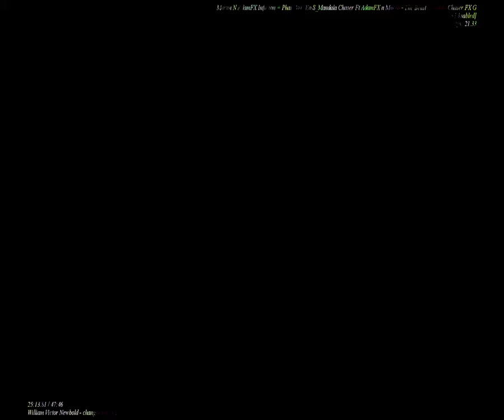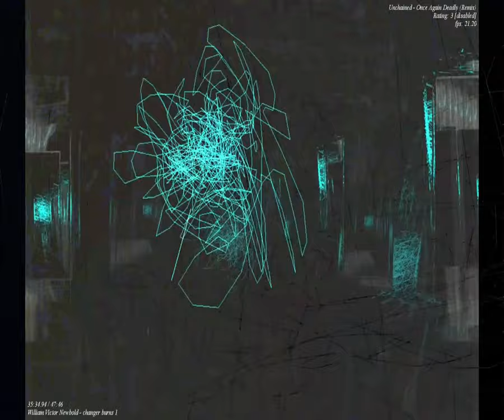[EPILEPSY WARNING] Movie 23 09 07 02h34m59s